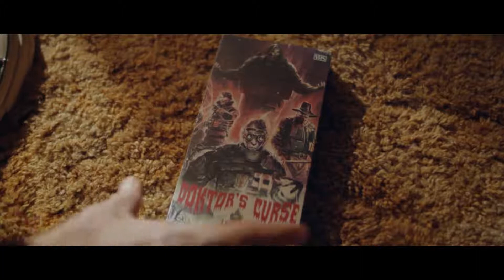Rainbow Six : Siege - Doktor's Curse | Ubisoft | Teaser Trailer 2021 - 2022